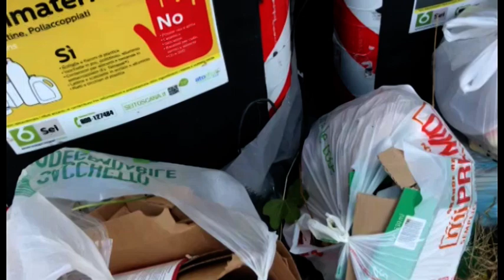Rifiuti, dopo disagi e polemiche Sei Toscana annuncia decine di assunzioni